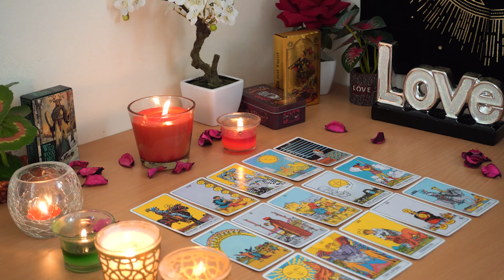CAPRICORN💘 They're Ready To Love You! Coming Holding Their Heart in Their Hand!💖